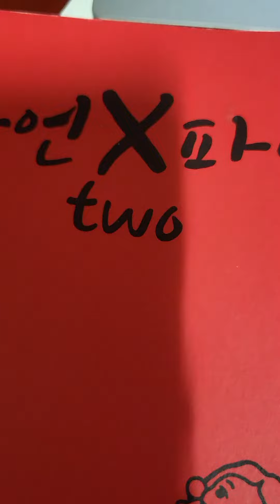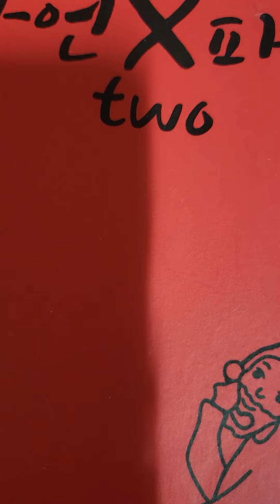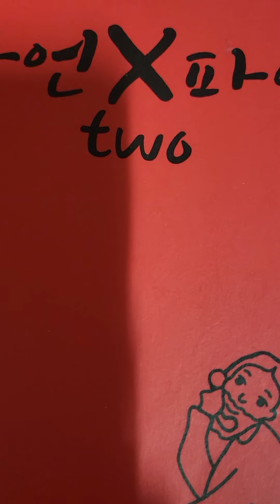다니엘 후아유23.9/20